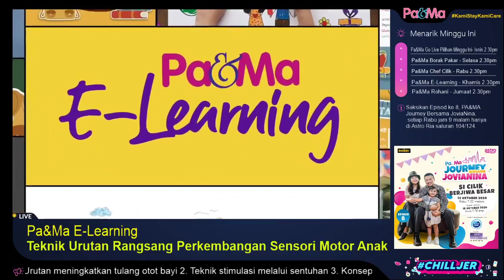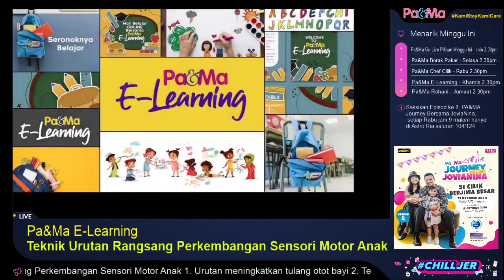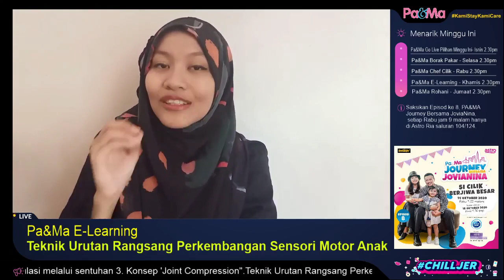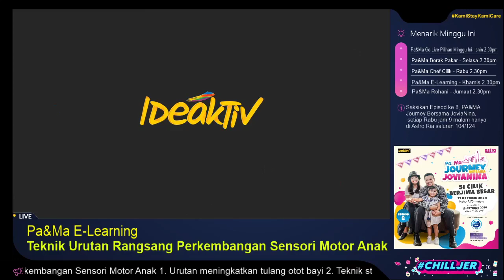Pa&Ma E-Learning l Teknik Urutan Rangsang Perkembangan Sensori Motor Anak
Ada kalanya kita mak ayah selalu tak perasaan anak kecil kita ada masalah dalam isu sensori. Tak mahu memijak rumput dan pasir, serta tidak mahu menyentuh elemen berstuktur antara beberapa elemen sensori. Urutan di waktu kecil memainkan peranan untuk merangsang sensori motor anak kita.

Nak tahu bagaimana urutannya? Penasihat Terapi Diri Kanak-Kanak, Pn. Nur Fadzlina Abu Talib berkongsi tipnya.